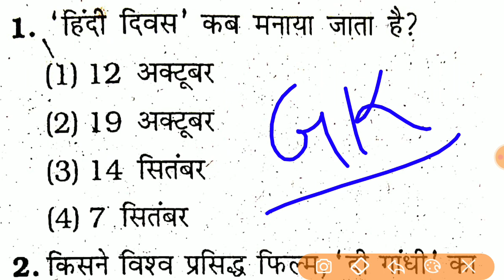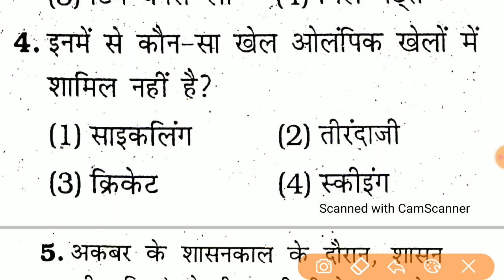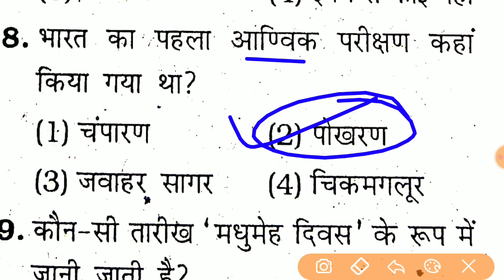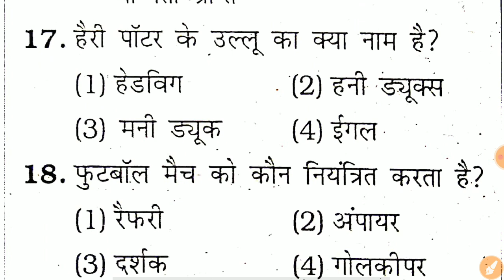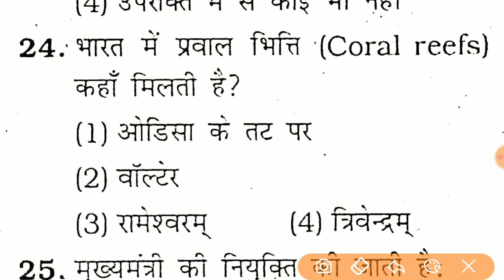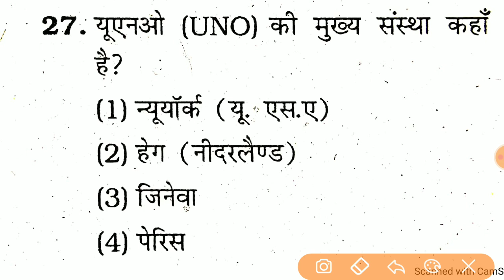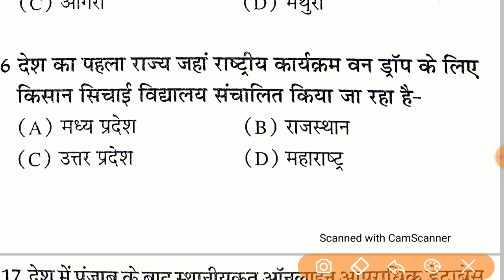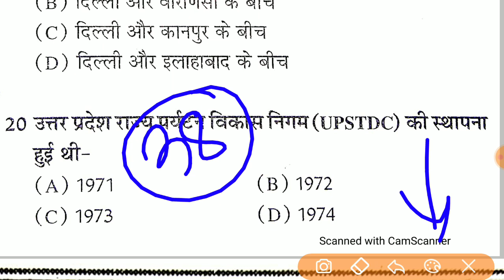Up Jail Warder Gk Mock Test, UPSI, Delhi Police 2020 || Gk For Delhi Police Constable 2020